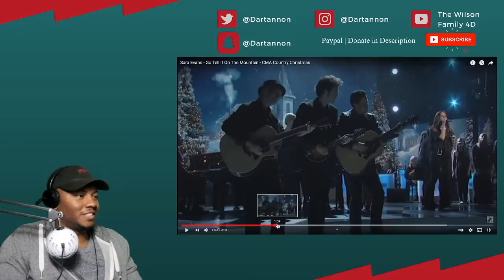Sara Evans - Go Tell It On The Mountain | REACTION!